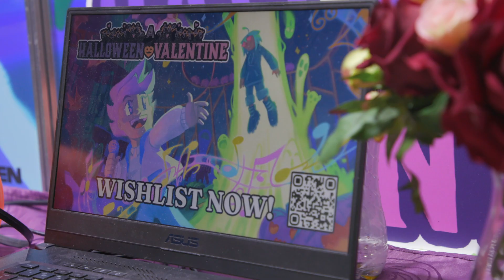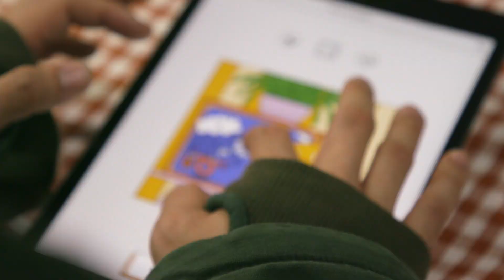MARIO is the WORST PART Of The Super Mario Bros. Movie – The Loot Drop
It’s Harry’s first PAX AUS and he and Rad breakdown why conventions are so important, Chris Pratt’s Mario is the worst part of the Mario movie trailer, and Overwatch 2 had a traditionally rocky launch.

00:00 ABC GAMER AT PAX AUS
04:54 The Super Mario Bros. Movie Trailer Reaction
06:52 Barely News
08:09 Outro